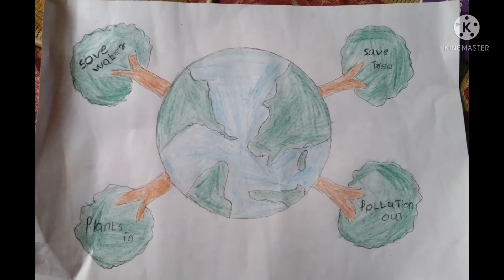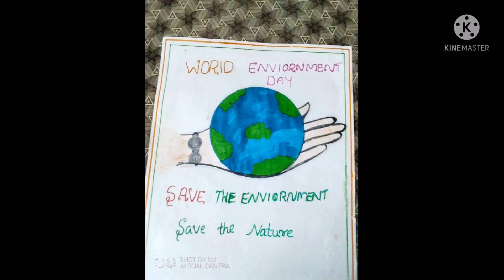C.M.S.H.S Kumplampoika പരിസ്ഥിതി ദിനാഘോഷം